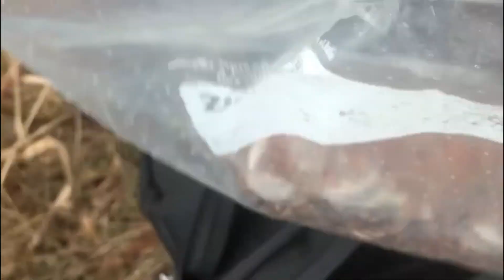milkweed mittens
montreal foraging